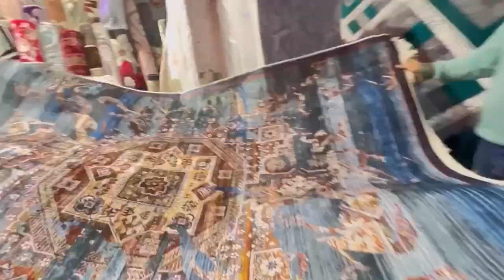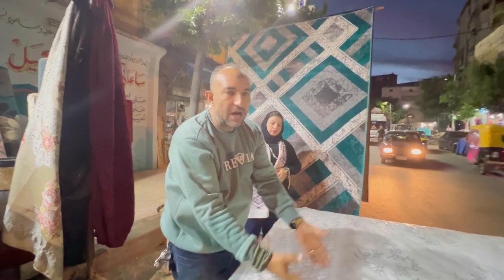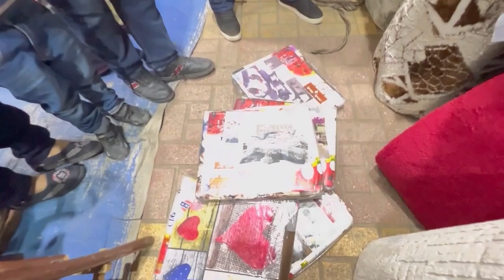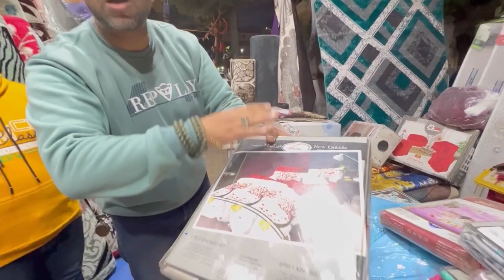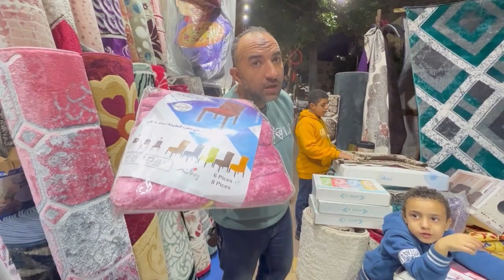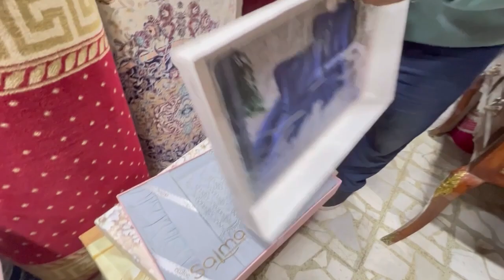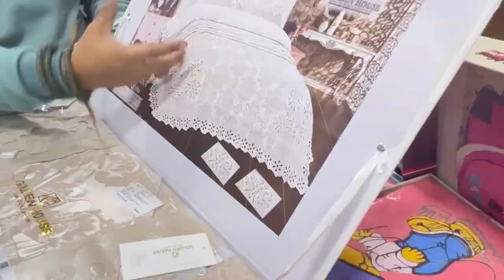ارخص حافظات بنص تمنها 🎀 كفرات انتريه وسفره مراتب جمله وقطاعي عروض كتييير